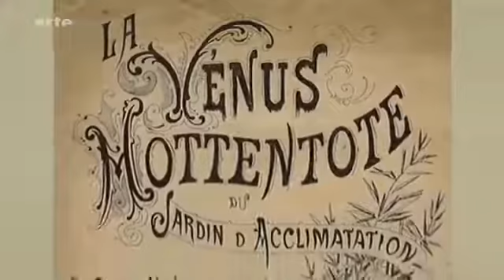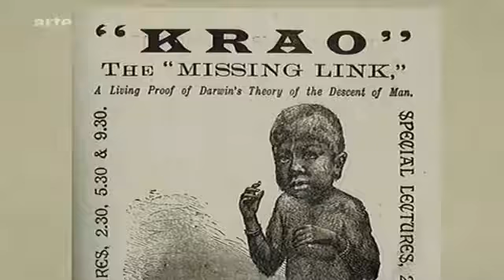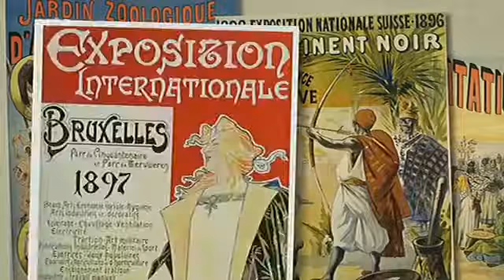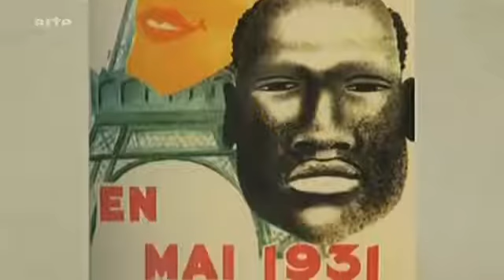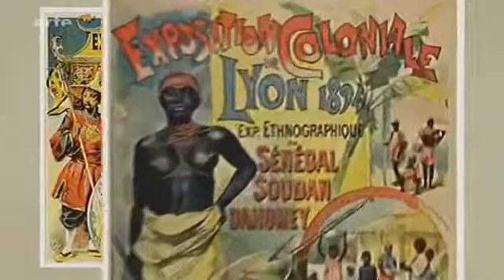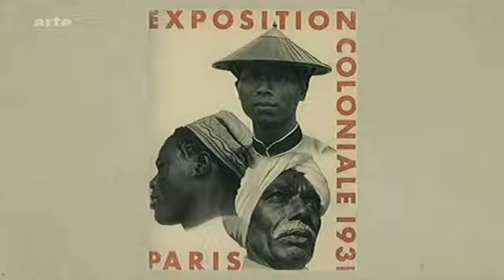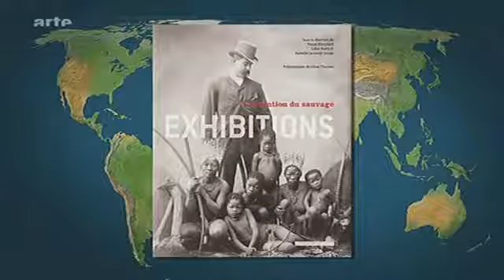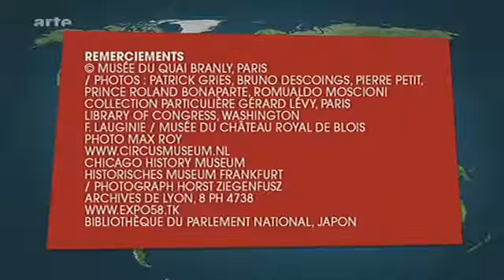2012 03 27 Exhibitions ou l invention du sauvage